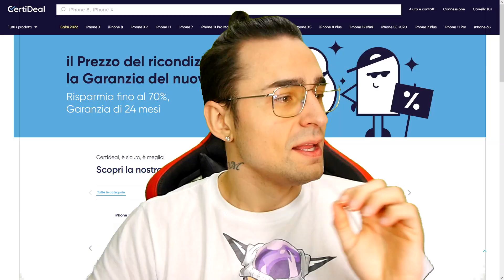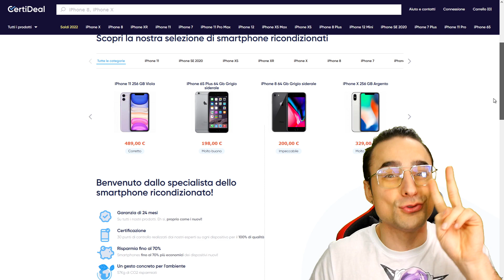SUMMON INFINITE e REROLL ILLIMITATO su MY HERO ACCADEMIA ULTRA IMPACT | CERTIDEAL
Siamo in un nuovo gameplay su MY HERO ACADEMIA ULTRA IMPACT.
In questo video vedrete SUMMON INFINITE e REROLL ILLIMITATO su MY HERO ACCADEMIA ULTRA IMPACT